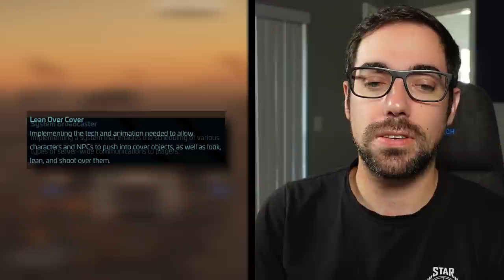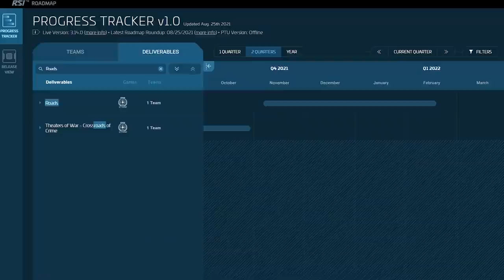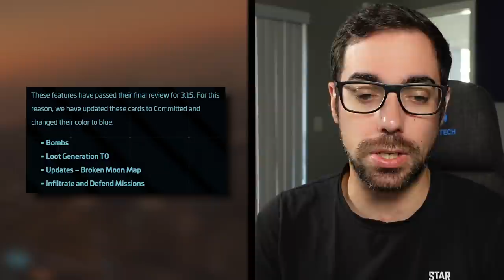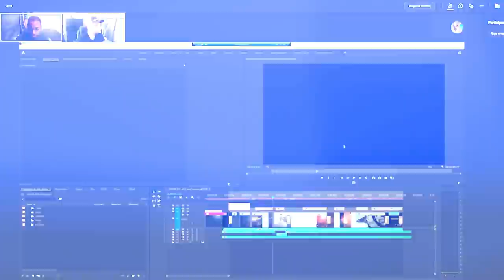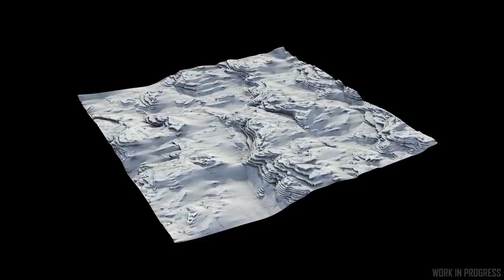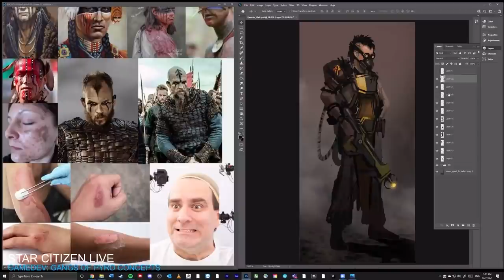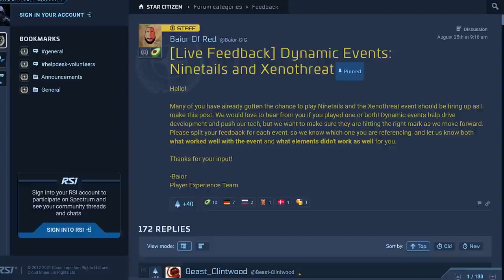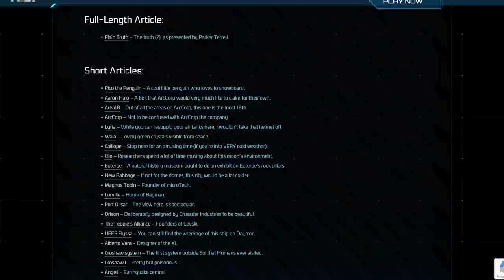Star CItizen Week in Review - The Reward for Xeno is Not Good, Roadmap Breakdown and More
Links:
Roadmap Roundup: